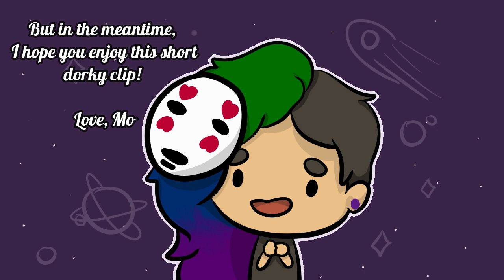Miraculous Ladybug Reveal - TikTok Meme Animatic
Hey guys! I'm learning to use Procreate to help with drawings, saving up for a faster, more reliable computer, and planning new videos during my crazy schedule! Hope you like this short video of how I imagine "the reveal" if it were a TikTok meme ^ - ^